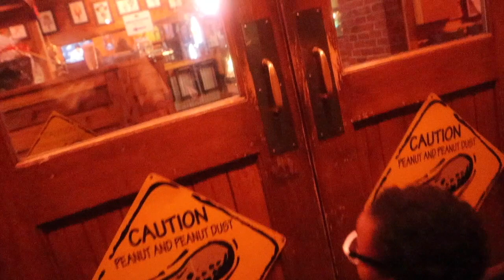Celebrating Leyanna's 4th Birthday!!!!! Opening Gifts. Mini Spa Day. TEXAS ROADHOUSE!!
Hey all you beautiful people ! Ya'll the birthday celebrations ARE STILL GOING!!! We just celebrated my daughter's 4th birthday on the 7th ! She opened gifts. I painted her nails. Gave her a pedicure. We finished the celebration at Texas Roadhouse.